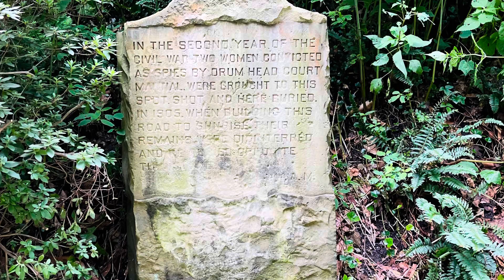SUNRISE CARRIAGE TRAIL CHARLESTON WV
walking hiking biking